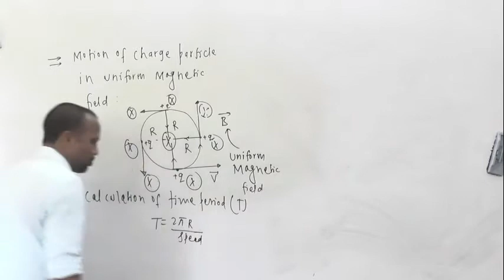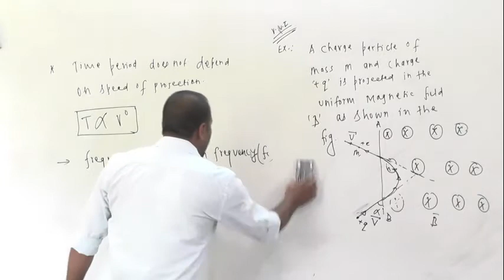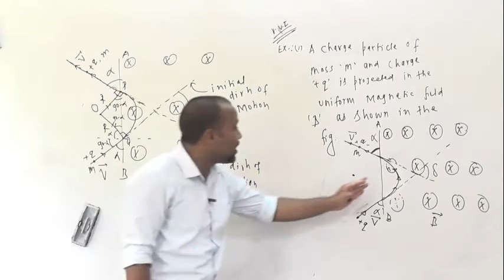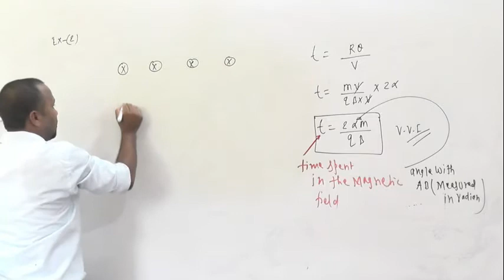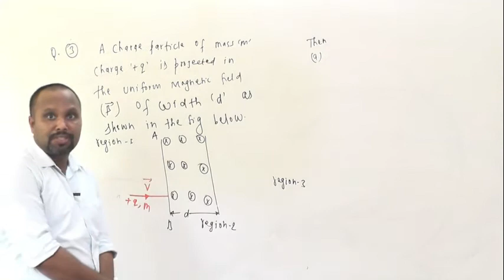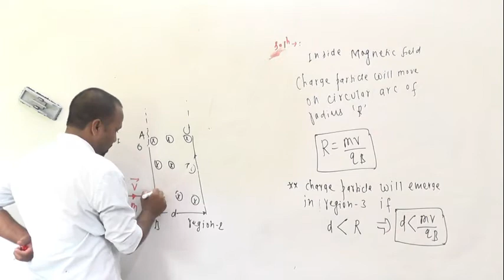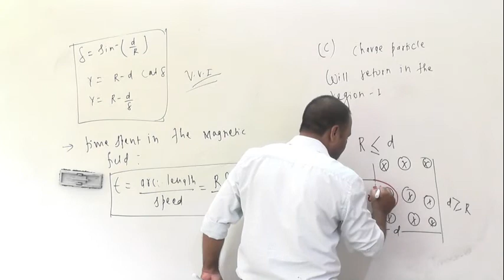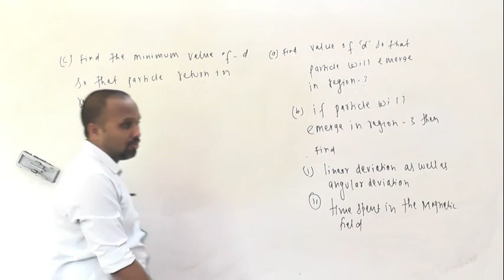MAGNETIC FORCE ON MOVING CHARGE PART 3 12T